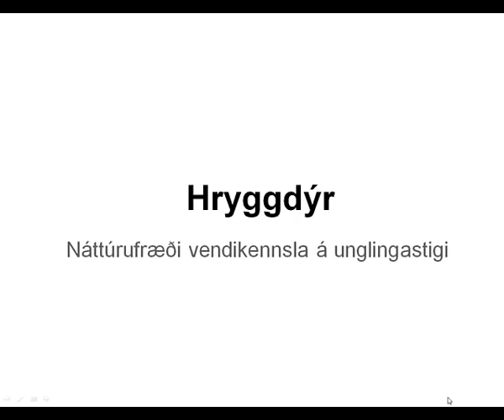Hryggdýr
Vendikennslu efni í náttúrufræði á unglingastigi